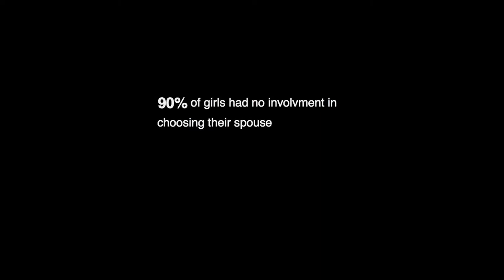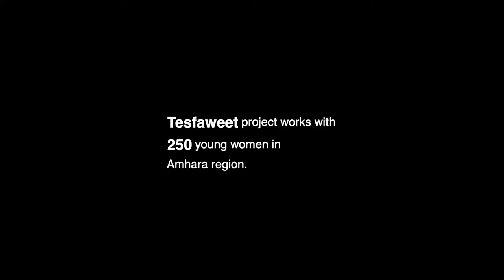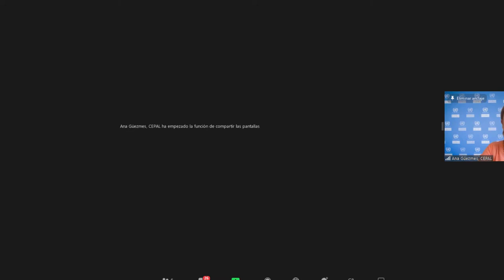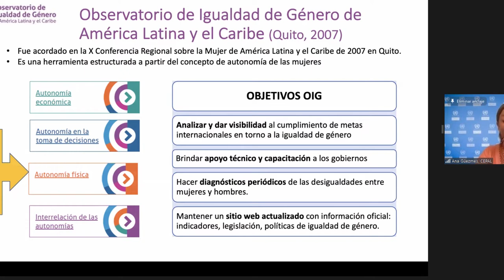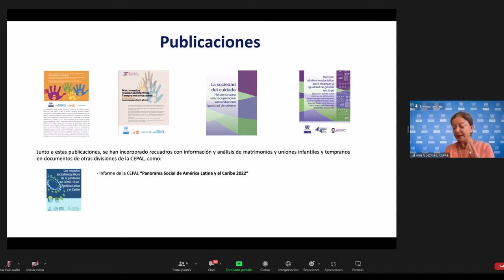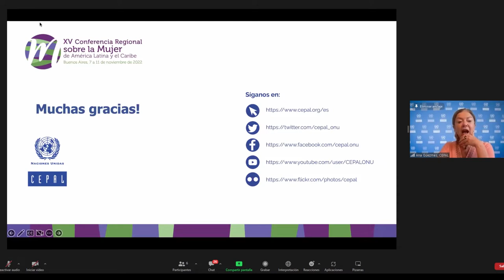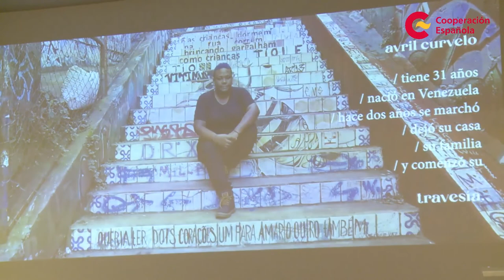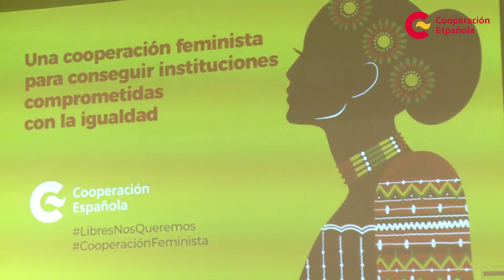25N: Cooperación Feminista contra las violencias hacia las mujeres y niñas en todo el mundo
En conmemoración del Día Internacional de la Eliminación de la Violencia contra la Mujer, la Secretaría de Estado de Cooperación Internacional ha celebrado el acto 25N: “Cooperación feminista contra las violencias hacia mujeres y niñas en todo el mundo”, centrado en el matrimonio infantil y la violencia hacia mujeres migrantes.

La apertura del acto corrió a cargo de Pilar Cancela Rodríguez, secretaria de Estado de Cooperación Internacional, quien señaló que “la Cooperación Española reafirma su compromiso con el feminismo, con la lucha contra la violencia machista y con la igualdad efectiva entre mujeres y hombres. Solo una sociedad en la que las mujeres no sufran violencia por ser mujeres puede ser considerada completamente libre, solo una democracia libre de violencia machista es una democracia plena”. Más información